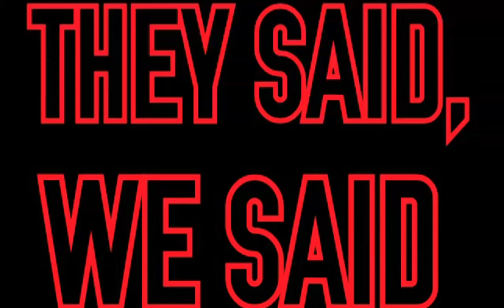Dead Guy's Talking Survival Trivia- The Dead Guy's vs Team Brain Dead PROMO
It's almost here folks! Dead Guy's Talking Survival Trivia! Join us for the inaugural DGTST match featuring The Dead Guy's vs Team Brain Dead. We will see you on 01.17.17!
SPREAD THE DISEASE!